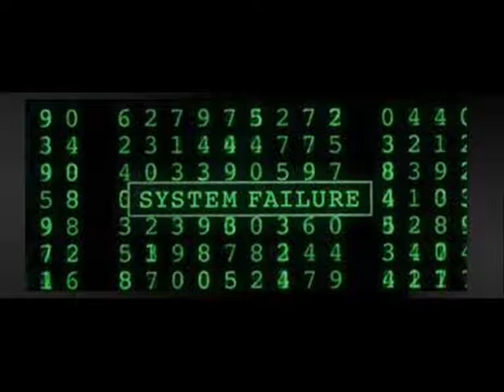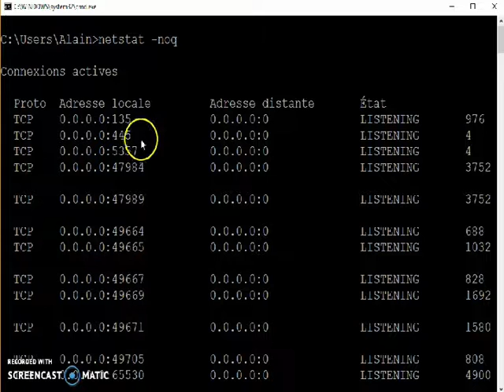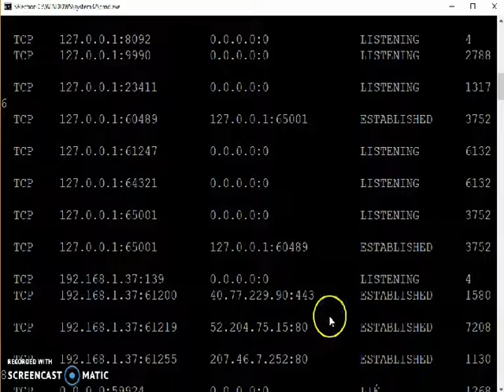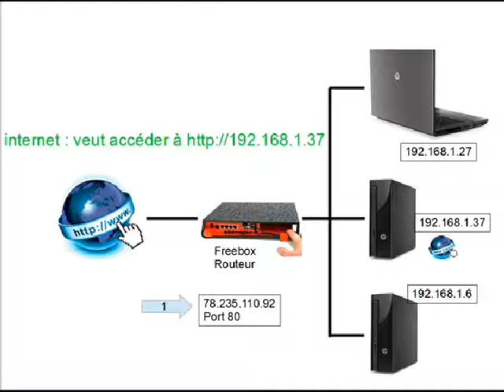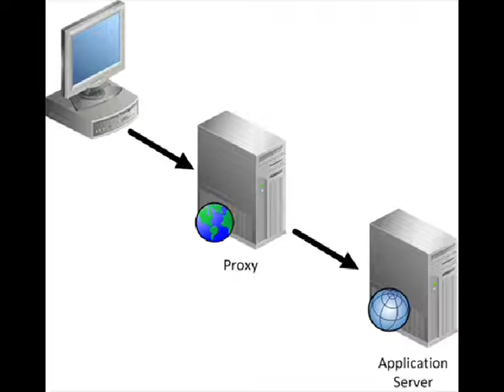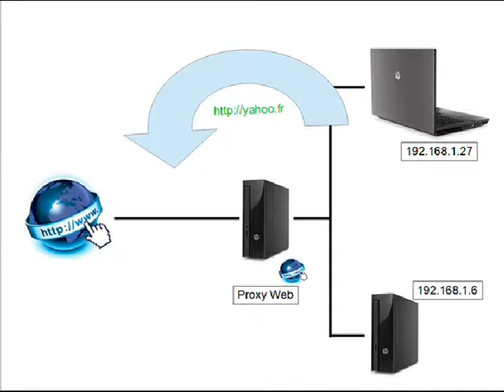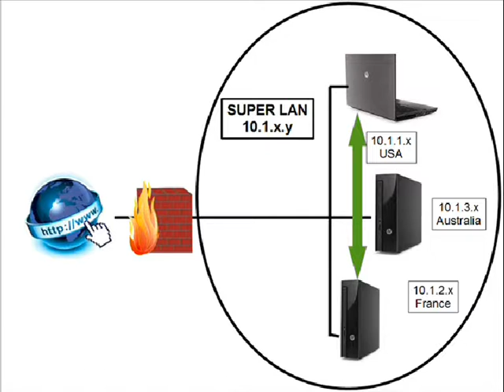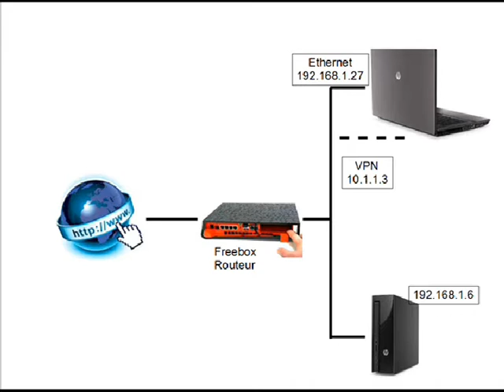initiation à la sécurité du réseau informatique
Initiation aux principes de sécurité du réseau informatique. Présentation de la fonction de pare feu, proxy et VPN